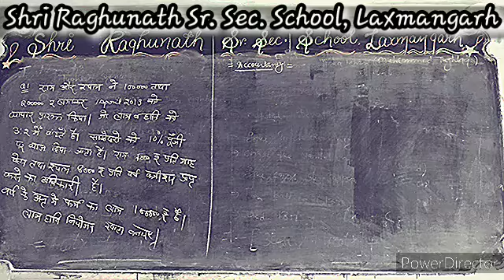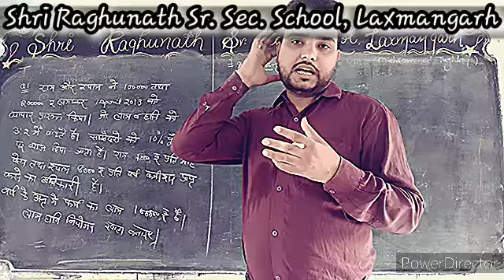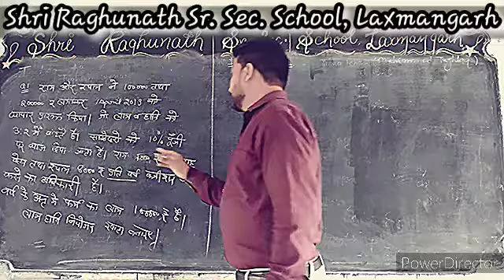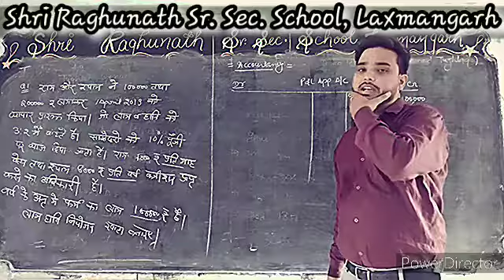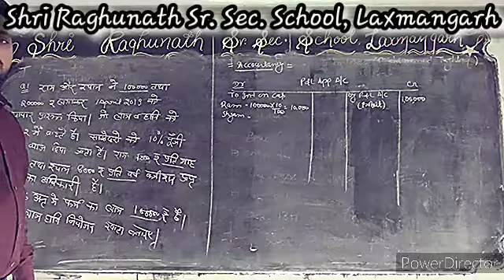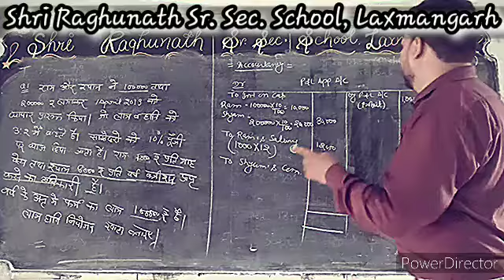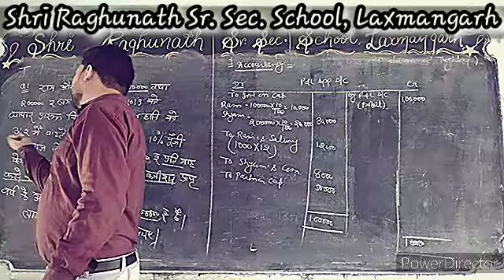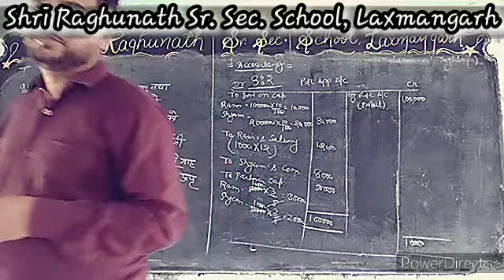CLASS 12 SUBJECT ACCOUNTACY BY MUKESH SIR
JOURNAL ENTRY